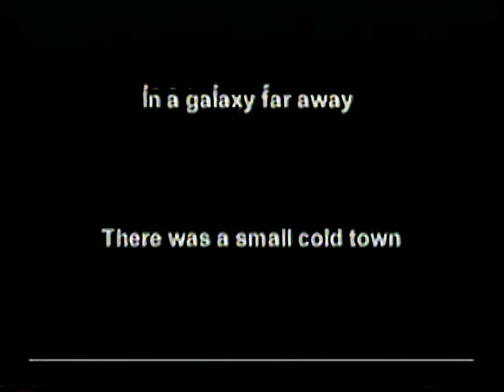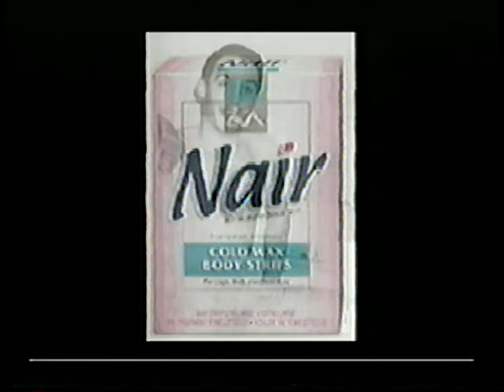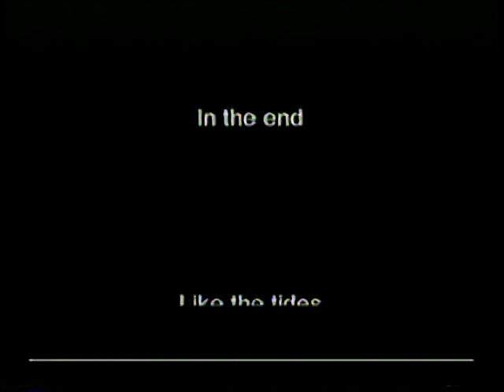Sigma Iota 2001 Reunion Video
Prepared for the reunion of Sigma Iota chapter of Sigma Alpha Mu at the University of Michigan.  The Ann Arbor event was in September 2001 just after the tragedy of 9-11.  This was the second reunion for the boys spanning  the graduation years of 1962 to 1967.  Rhino was the driving force behind this reunion.  Thanks Rhino.